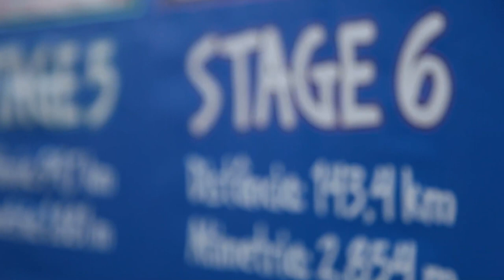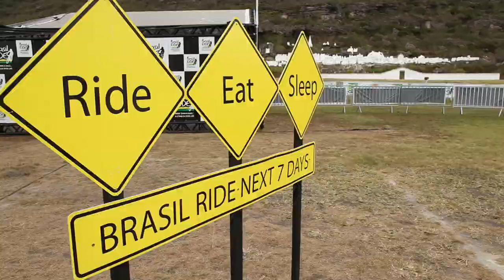Brasil Ride 2014 - Stage 6 / Etapa 6